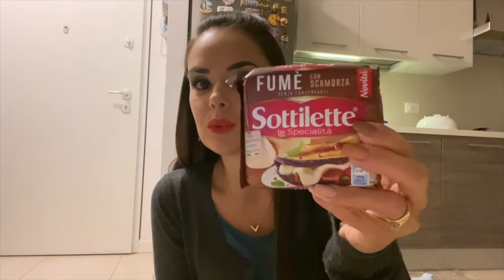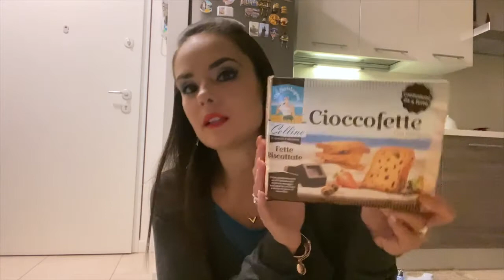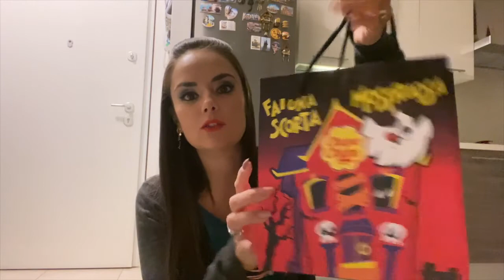SPESA, MALESSERE e NOVITA'!!!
Ecco la spesa con alcune novità.
Oggi purtroppo non ho tempo di mettere la lista nell'infobox.